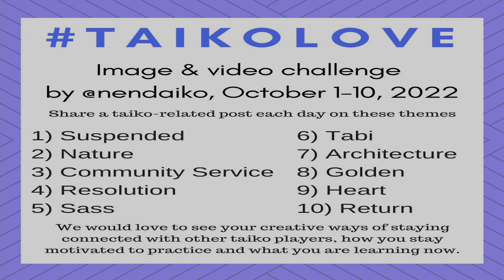TaikoLove DAY 9 - Heart - October 9, 2022 Image & Video Challenge by @nendaiko, October 1-10, 2022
TaikoLove DAY 9 - Heart - October 9, 2022 - One of the greatest pleasures in performing taiko is meeting the audience. Most that see us in Florida are seeing taiko for the first time. Others are Japanofiles and are already familiar with taiko via video gaming or anime. This kid has a heart of gold!

Tampa Taiko returns to Tampa Theatre January 25, 2023 at 10:30am.   Visit TampaTaiko.com for ticket information.

TaikoLove Image & Video Challenge by @nendaiko, October 1-10, 2022 TampaTaiko nendaiko See the full list of 10 of our answers to this video challenge